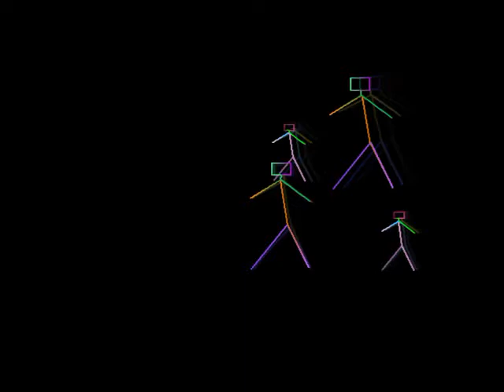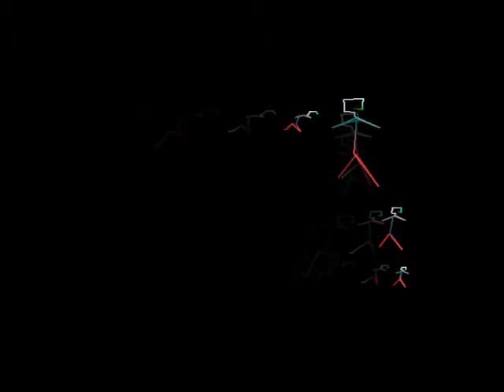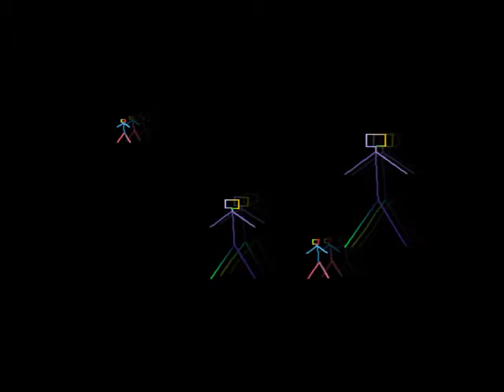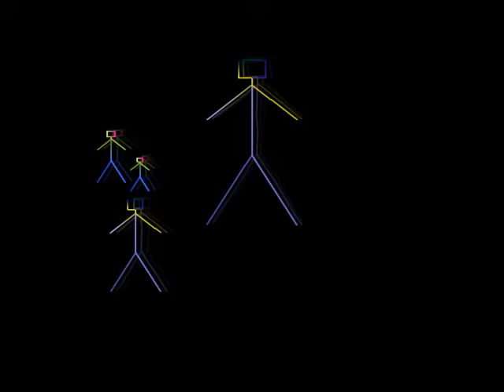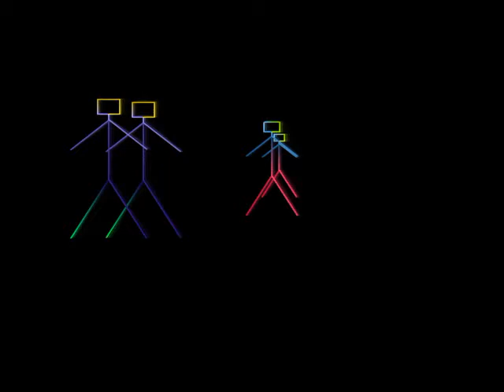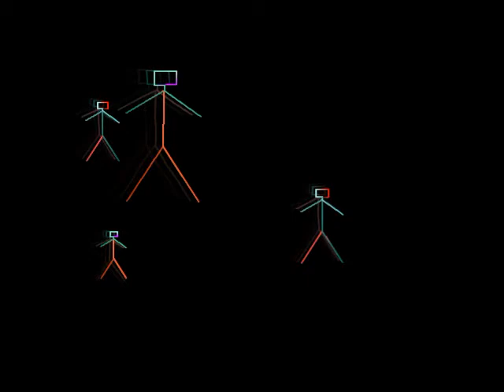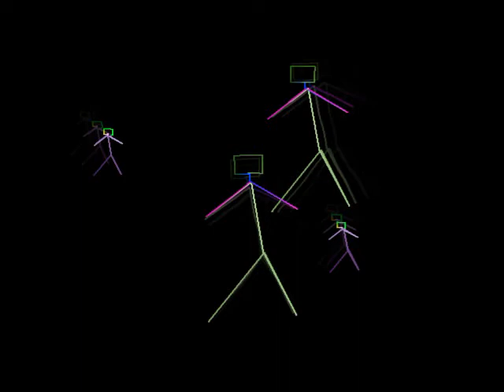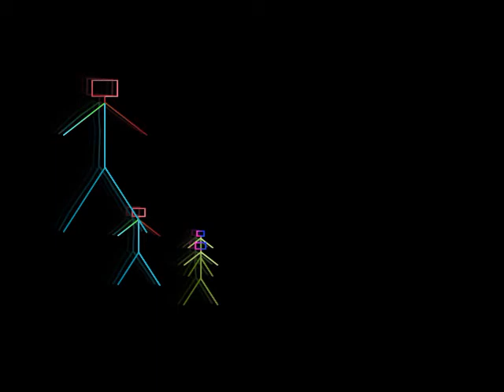Grei e Dotinho 1993 Chora Coração cd completo